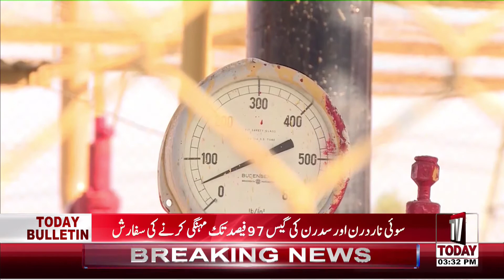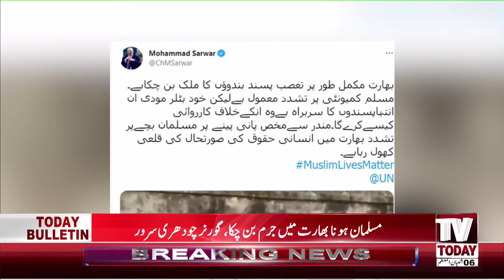03:00 PM | COMPLETE NEWS BULLETIN | 21 MARCH 2021 | TV TODAY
03:00 PM | COMPLETE NEWS BULLETIN | 21 MARCH 2021 | TV TODAY